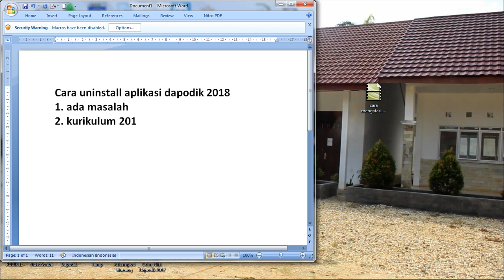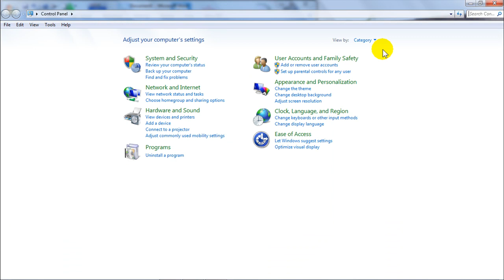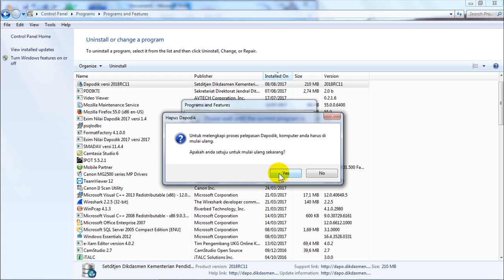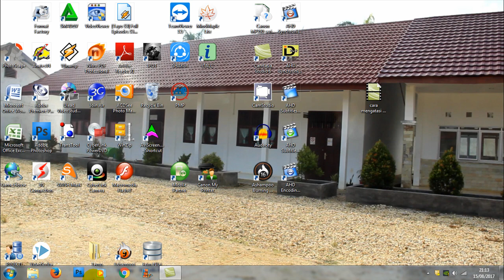Cara Uninstall Dapodik 2018 Dengan Baik dan Bersih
Cara uninstall aplikasi dapodik 2018
1. ada masalah
2. kurikulum 2013 tidak diizinkan
3. saran uninstall dan install ulang

1. buka control panel
2. uninstall program,
3. cari dapodik 2018